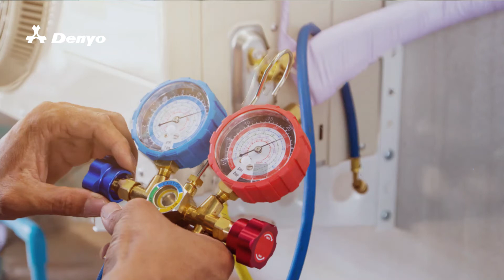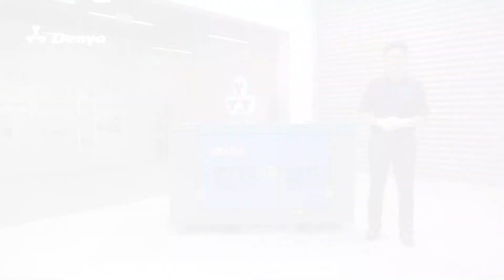How to Rectify Pressure Loss in an Air Compressor - Denyo Video Series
Such pressure loss phenomenon has a few probable causes, and through this video, we have listed the 3 common conditions and ways to rectify them.